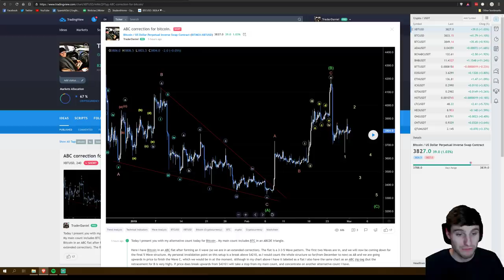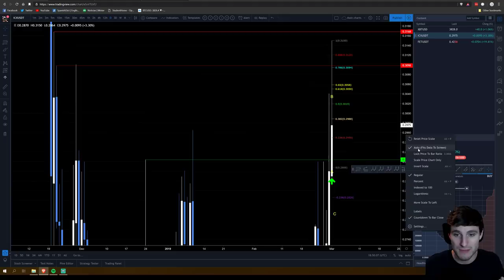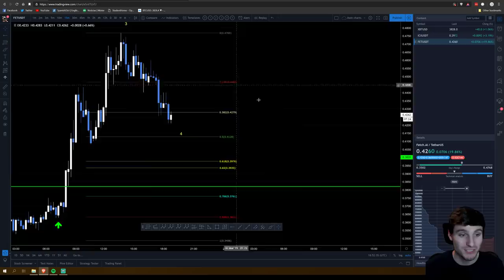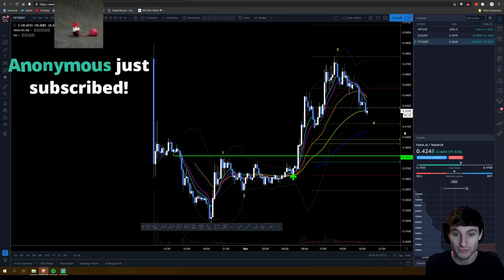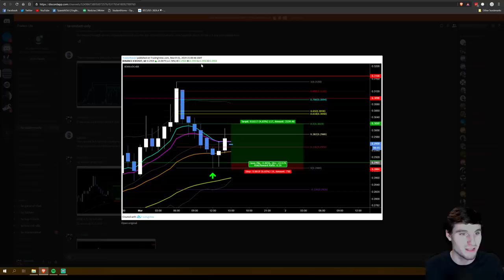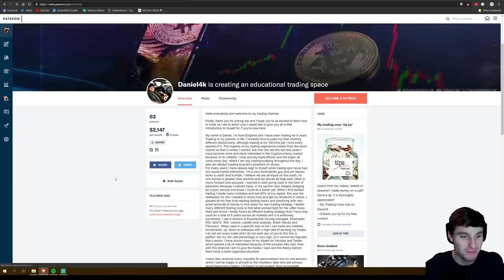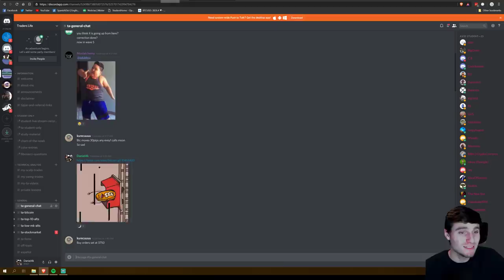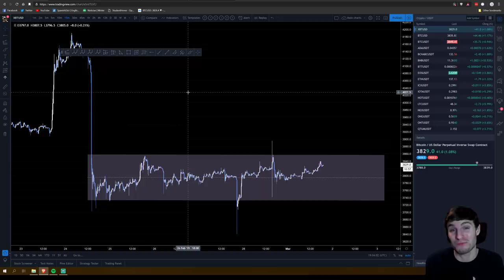BTC - Bitcoin Technical Analysis. ICX and FET amazing setups!